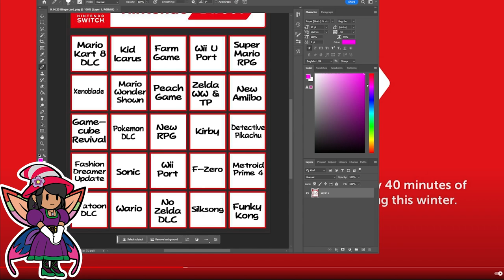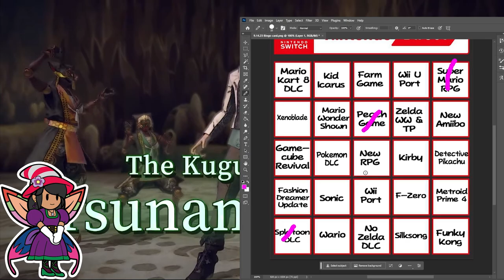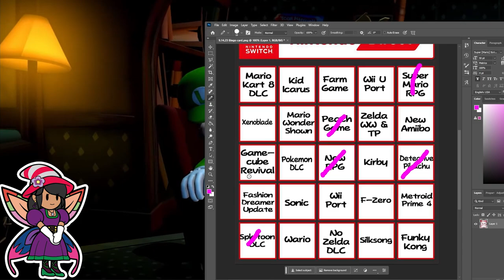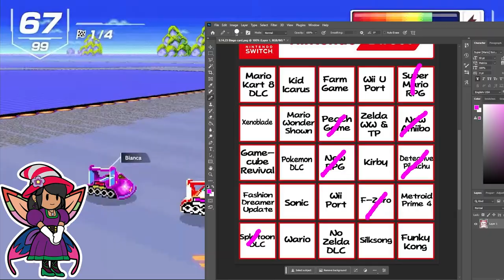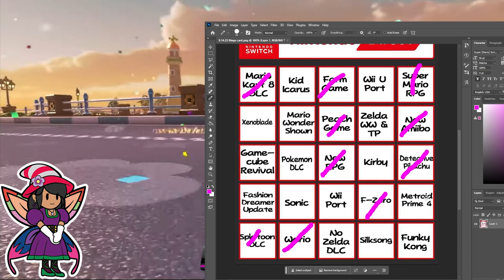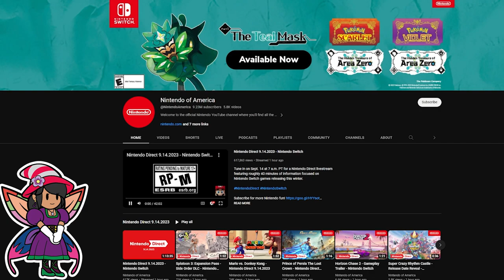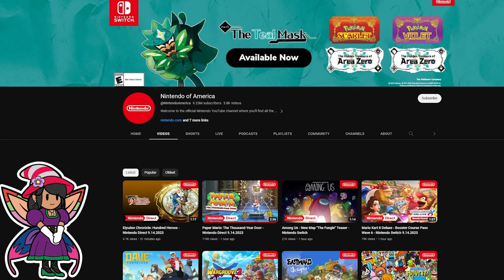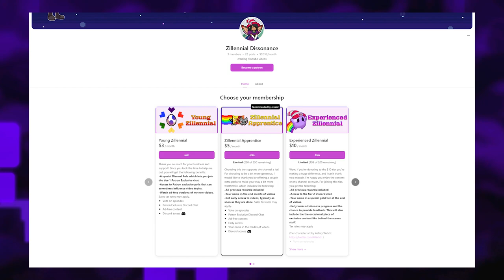Reacting to THAT Nintendo Direct + Paper Mario TTYD Switch Discussion and Other Direct News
We did it! Every Paper Mario fan's dream has come true. Today, I react to all the news and we discuss the main event.

00:00 - Intro

02:19 - Direct Starts

05:26 - Super Mario RPG

06:57 - Princess Peach Showtime

12:15 - Loogi Mansion 2

14:59 - F Zero 99

19:18 - Funky Kong

20:30 - Play Amogus with me pls

21:49 - Paper Mario TTYD HD is REAL OMG

24:42 - Let's Discuss